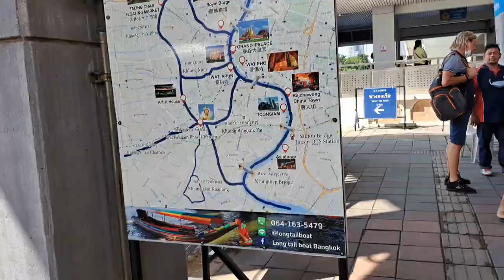PICNIC HOTEL BANGKOK THAILAND(going to BTS station)